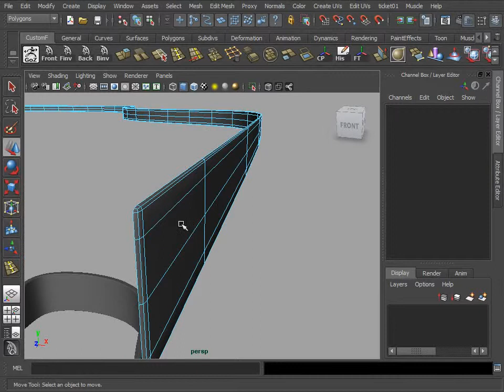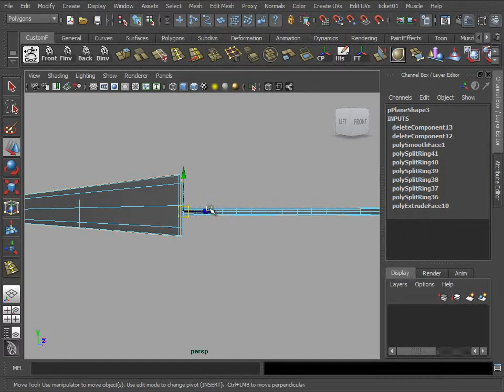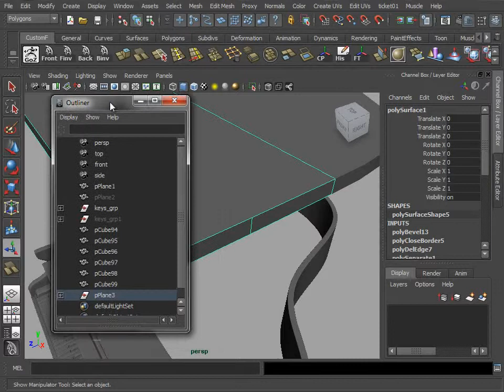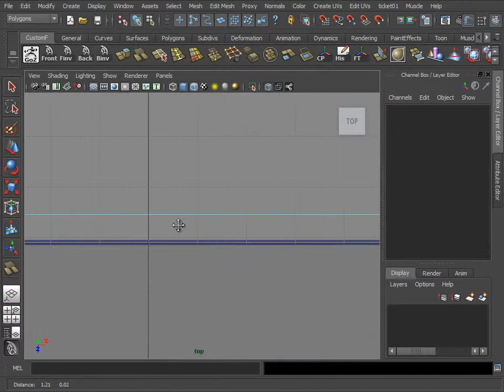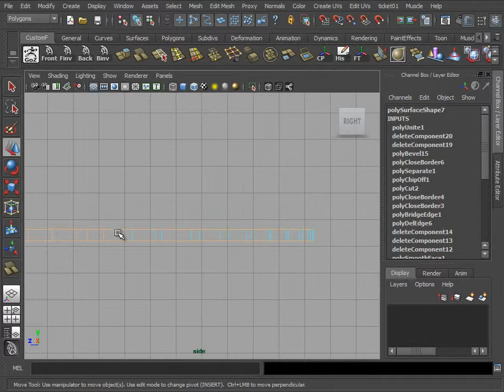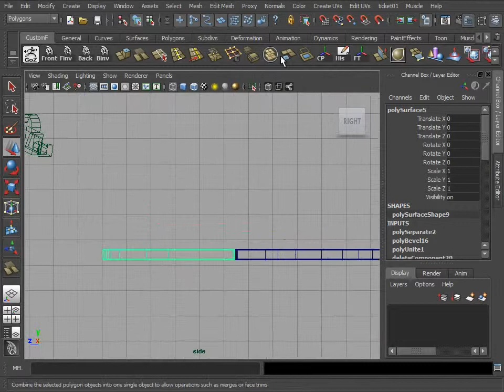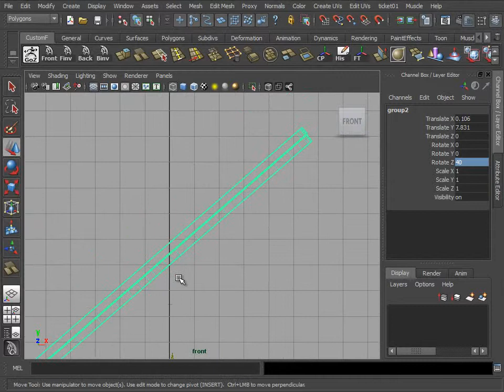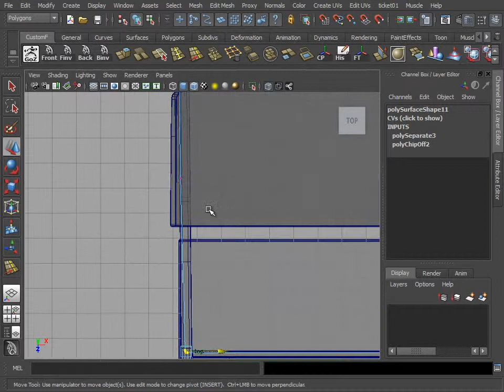Create a Grand Piano in Maya Lesson 06